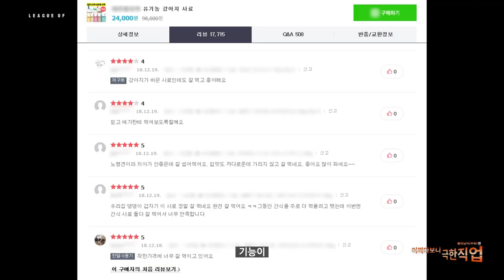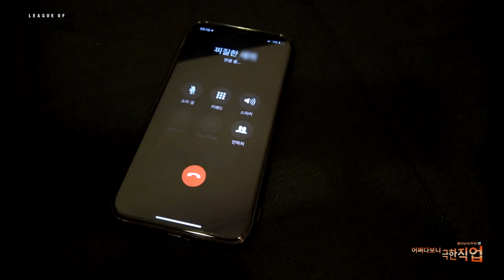[LEAGUE OF SF(셒)GENDS] NOMINEE #1 – 찬희 ‘왕의 남자(부하)’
LEAGUE OF SF(셒)GENDS, ROUND 1의 2위를 차지한 주인공!
어쩌다보니 극한의 길을 걷게 된 휘영과 위엄 넘치는 승자, 찬희 전하를 지금 만나보세요!